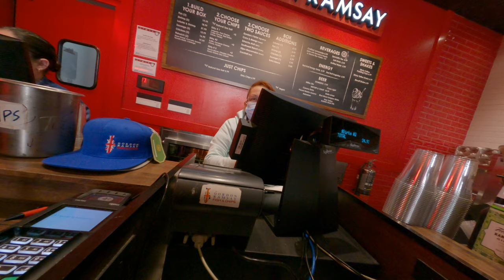this is what I order in Gordon Ramsay fish and chips To Go in Las Vegas Strip Asian trip to USA